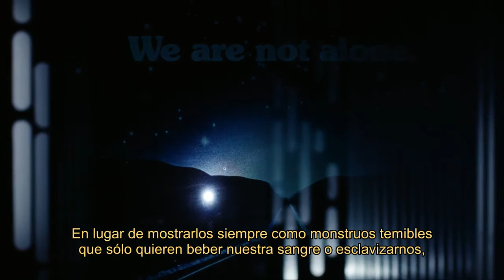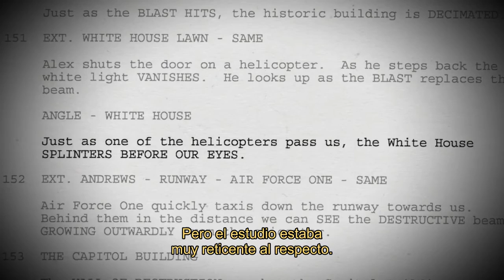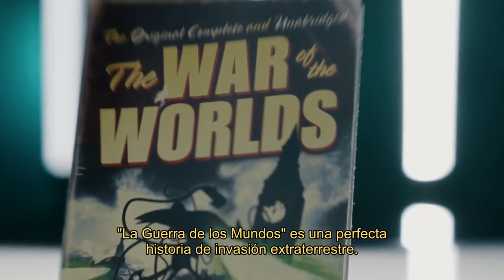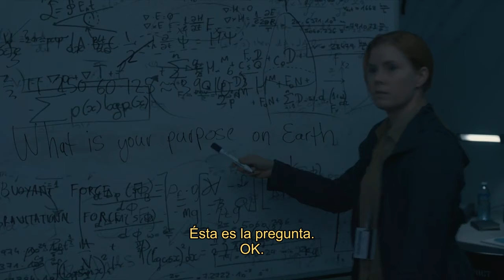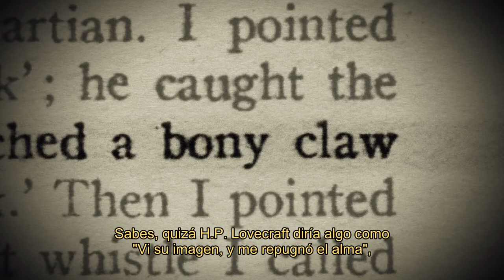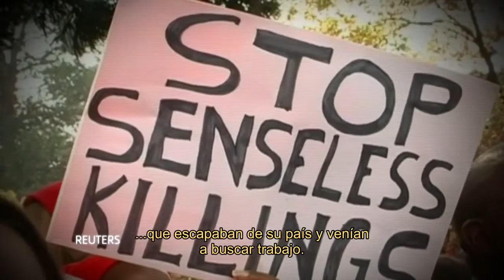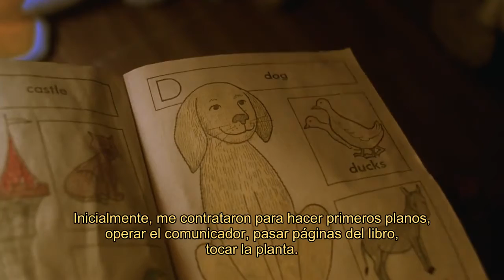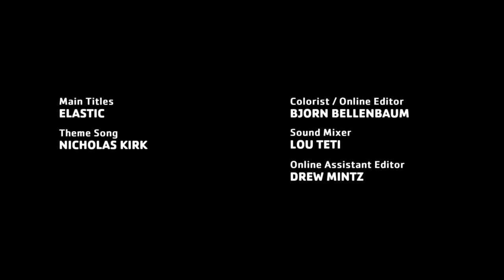James Cameron's Story of Science Fiction Episode 1 - Alien Life Documentary [Director's Commentary]